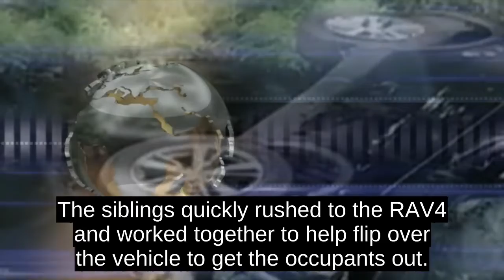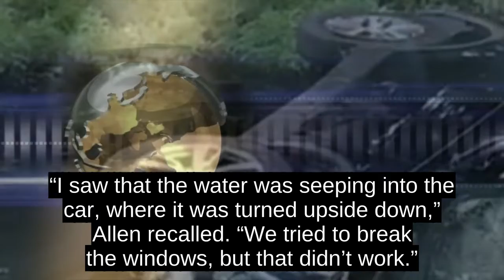Hero Siblings Jump Into Watery Ditch To Save Couple And 11-day-old Baby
Two Florida siblings driving along Interstate-75 did not hesitate to jump out of their delivery truck to help a couple and their 11-day-old baby whose car had overturned into a watery ditch after they were sideswiped by another.